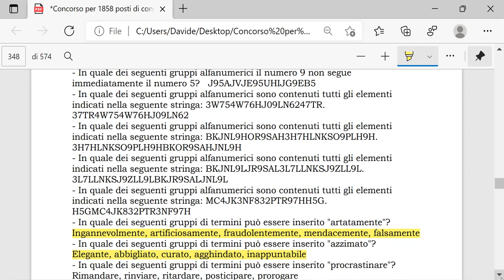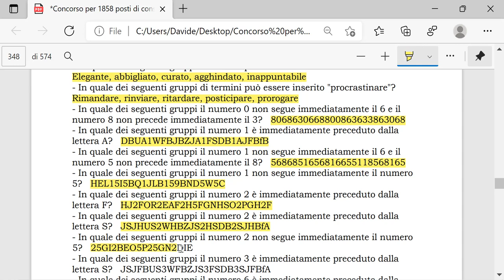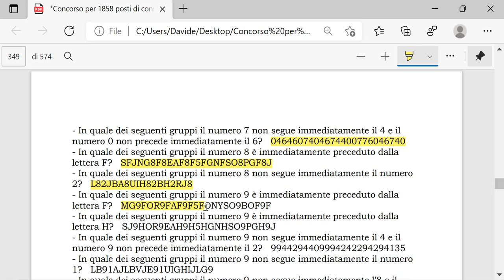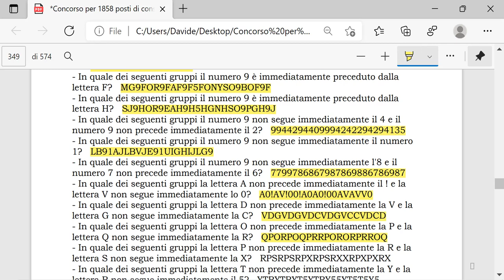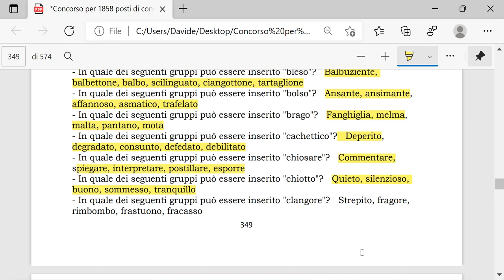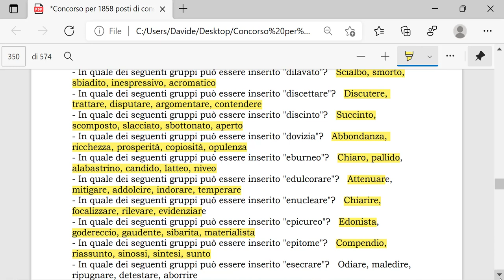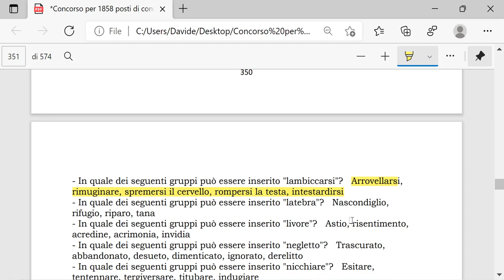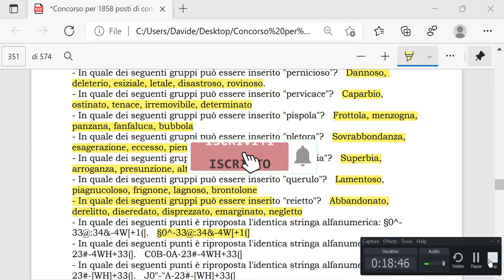Quesiti di logica per i concorsi pubblici, parte5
In questi video vedremo i quesiti di logica per i concorsi pubblici